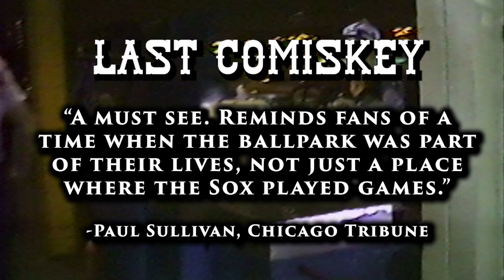Last Comiskey - Reviews for documentary on the 1990 White Sox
Reviews from Chicago media on Last Comiskey, the story of the final White Sox season played at Comiskey Park in Chicago. Documentary covers Carlton Fisk, Sammy Sosa, Frank Thomas, Robin Ventura, Ozzie Guillen, Nancy Faust, Dick Allen, Harold Baines, Jack McDowell, Lance Johnson, Scott Fletcher, Bobby Thigpen, Greg Hibbard, many others.